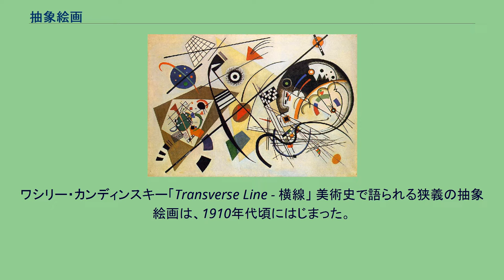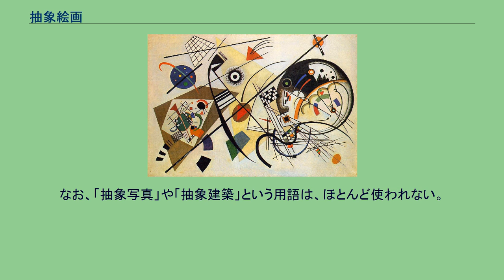抽象絵画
抽象絵画（ちゅうしょうかいが）は、抽象芸術・抽象美術のうちのひとつ。
狭義では、非対象絵画、無対象絵画、絶対象絵画のように、具体的な対象をかきうつすということのない絵画を意味する。
広義には、ピカソのキュビスム作品など、厳密には具象であっても事物そのままの形からは離れている（事物の形にさまざまな変化が施されている）絵画を含むこともあるし、具象絵画に期待される技術的な基礎や表象の卓越性が伴わない絵画を指すこともある。
ワシリー・カンディンスキー「Transverse Line - 横線」 美術史で語られる狭義の抽象絵画は、1910年代頃にはじまった。
一般に、美術史上では、カンディンスキーもしくはモンドリアンが抽象絵画の創始者であると看做されており、その時期は1910年頃とされている。
カンディンスキーのどの作品をもって最初の抽象絵画と呼ぶかについては、諸説あるが、例えば、1911年制作とされる「円のある絵」（トビリシのグルジア美術館所蔵）が挙げられる。
モンドリアンの場合は、1908年制作とされる「太陽光の中の風車」が最初期の象徴的な作品である。
ただし、作品に付記した年が誤っているという見方もある。
他に、最初期の抽象絵画としては、フランス（パリ）では、ロベール・ドローネー（1885年 - 1941年）、フランティセック・クプカ（1871年 - 1957年）、ロシアでは、ミハイル・ラリオーノフ（1881年 - 1964年）、アメリカでは、アーサー・ダヴ（1880年 - 1946年）などが挙げられる。
いずれも、1911年頃に、抽象絵画と呼べるような作品を残している。
イタリアの未来派の一員だったジャコモ・バルラも1912年には抽象表現に踏み出していた。
抽象絵画の源流は、主として「ドイツ表現主義」からと「キュビスム」からの2つの流れがある。
ドイツ表現主義からの流れは、カンディンスキーやフランツ・マルクなどの作品にあり、パウル・クレーの一部の作品も含めることができるかもしれない。
カンディンスキーやマルクの作品は、抽象的でありつつ、有機的な形態を持っていたことに特徴がある。
キュビスムからの流れはパリの美術運動「オルフィスム」からはじまり、ドローネー、クプカ、フランシス・ピカビア（ 1879年 - 1953年）などが抽象的な絵画を描いた。
そしてさらにオランダのピート・モンドリアンら「デ・ステイル」のメンバーへ流れ、ロシア・ソビエトでは、抽象美術運動「レイヨニスム」に始まり「ロシア・アヴァンギャルド」の美術家であるミハイル・ラリオーノフ、マレーヴィチ、ウラジーミル・タトリンらなどへ移る。
そして流れは戦間期のヨーロッパにおける「1930年代の抽象絵画運動」へ結集する。
これらは、モンドリアンらを典型とする幾何学的な形態表現を特徴としている（オルフィスムでは、そこまでは至らず）。
もっともこの二つの流れは厳密に独立していたわけではなく、互いに影響を与え合い、時には合流することもあった。
例としてはドローネーがカンディンスキーをはじめとする青騎士のメンバーと交流を持っていたこと、またクレーがパリでドローネーと会い彼の美術エッセイを独訳したこと、バウハウスはカンディンスキーやクレーが参加する一方でマレーヴィチらロシア・アヴァンギャルドのメンバーやデ・ステイルのテオ・ファン・ドースブルフらとも交流をもっていたことなどが挙げられる。
1930年代の抽象絵画運動である「アプストラクシオン・クレアシオン（抽象・創造）」には、カンディンスキーとモンドリアンがそれぞれ加わっていた。
これらの作家のうち、第二次世界大戦のナチス政権を避けた多くの者がアメリカに亡命・移住した。
これが、戦後のアメリカにおける美術の繁栄へとつながっていく。
なお、戦後の抽象絵画は、それまでの幾何学的な抽象に対して新しい潮流としてアメリカの「抽象表現主義」とヨーロッパの「アンフォルメル」が登場し、それらから派生した表現が多種多様の展開を見せた。
何をもって抽象絵画の到達点と見るかにはいろいろな考え方があるが、第二次大戦前においては、非具象的でしばしば不規則な形態の表現を追求したカンディンスキーの作品（様々な色彩の多様な形状が画面いっぱいに展開されている「コンポジション」シリーズなど）、抽象的な形態の徹底した単純化を推し進め、「シュプレマティスム」を提唱したマレーヴィチの作品（1915年頃の「黒の正方形」「黒の円」「黒の十字」「赤の正方形」など、1918年の「白の上の白（...